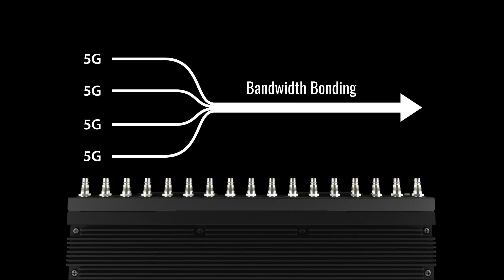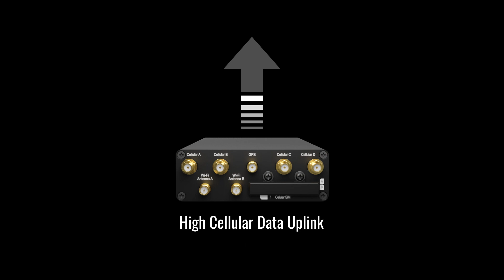5G Connectivity | Peplink’s Product Line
5G is here, enabling a network that connects everyone and everything wirelessly. Peplink introduces our new line of 5G routers, designed to go above and beyond your connectivity needs.

Our 5G product line offers a router for any deployment beginning with the MBX 5G. This device combines the best of 5G and LTE to provide a wireless network with speed, reliability, and coverage. Its Bandwidth Bonding technology eliminates dead spots ensuring a stable connection.

Following it is the Balance 310 5G. With one 5G modem and an additional CAT-12 LTE modem, this router’s Hot Failover technology allows a backup connection from 5G to LTE simultaneously. Minimize data wastage and traffic with its Traffic Steering technology.

Last but not least is the Transit 5G. Equipped with a single 5G modem, requirements for low latency, high upstream bandwidth, and great speed are fulfilled. Perfect for on-the-go deployments, this router can provide a solid network when plugged into a power bank as power supply.